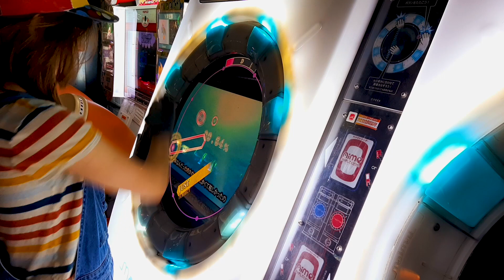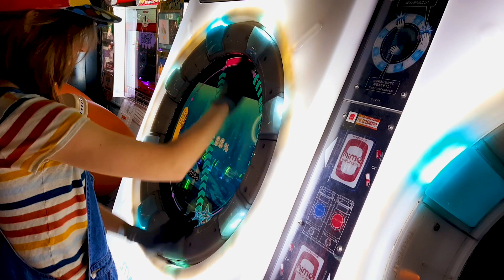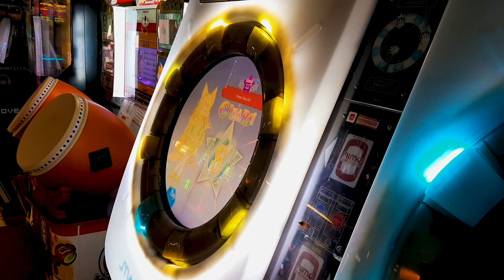Deep Sea Girl | MaiMai FInale Master Mode | First try 97.47%